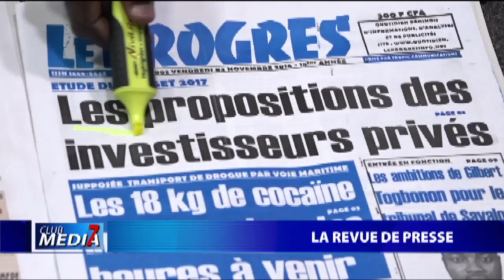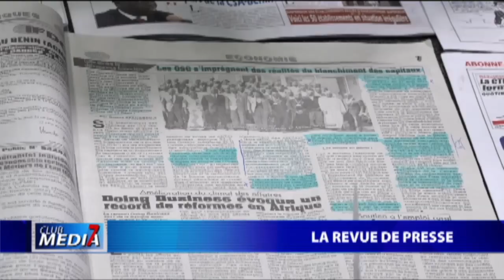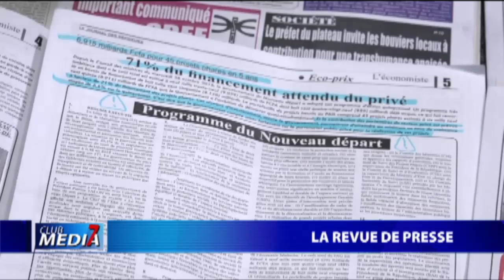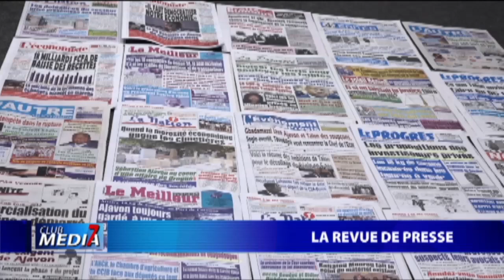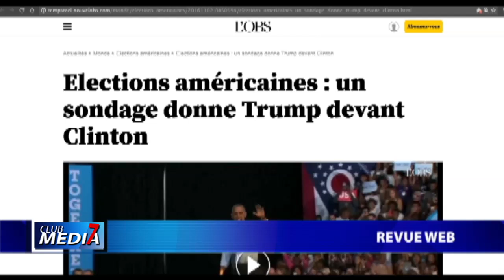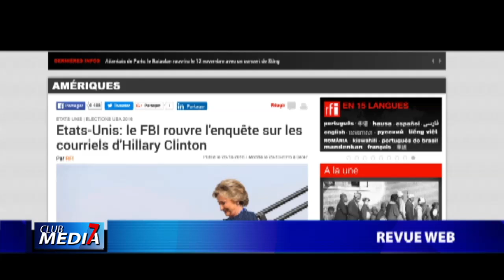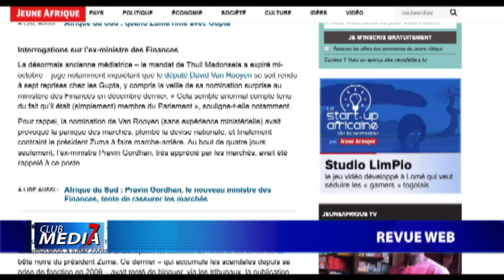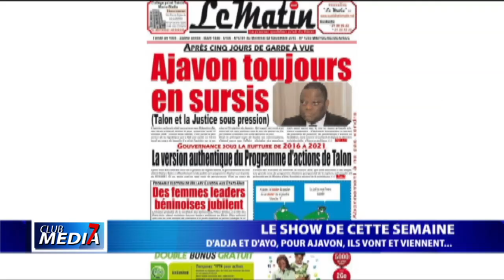Club média 7 du 06 novembre 2016